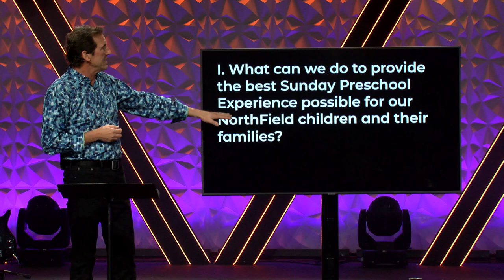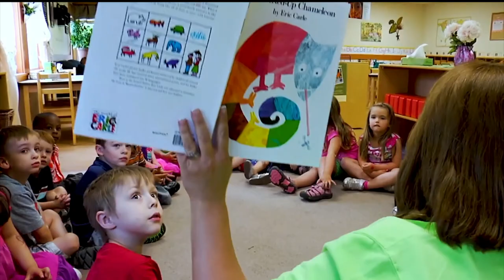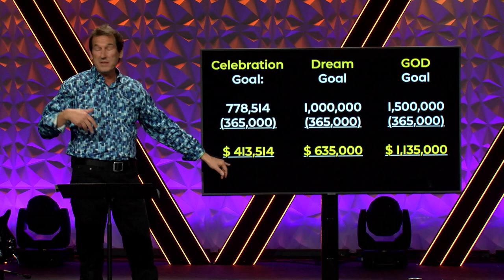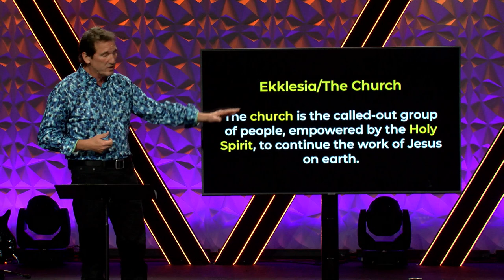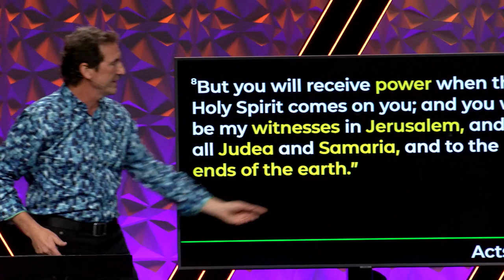Sunday Service Tom Haddon | We Are Church | November 19, 2023